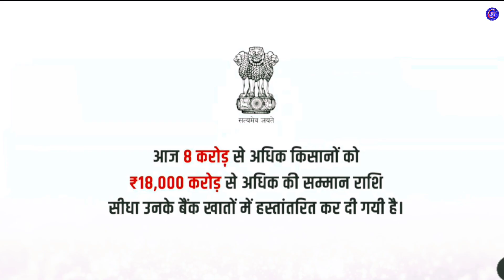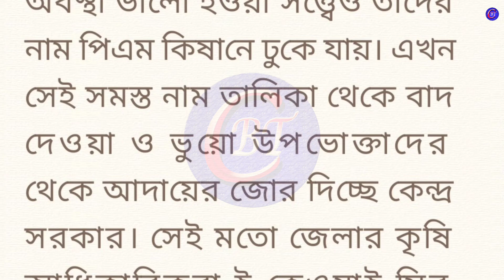Pm Kisan যোজনায় কৃষকদের টাকা ফেরত দিতে হবে । কিন্তু কেন? | Pm Kisan Big Update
Pm Kisan যোজনায় কৃষকদের টাকা ফেরত দিতে হবে । কিন্তু কেন?
Pm Kisan Big Update
breaking news
wb new scheme
চাকরির খবর
central government scheme
android tips

                                                        Declaimer-